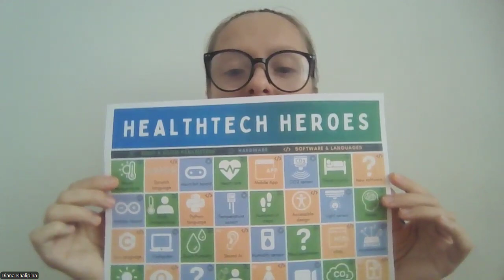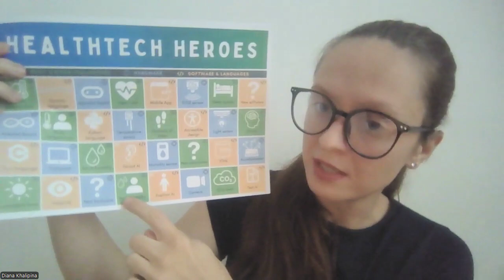Introducing "Healthtech Heroes" | A Fun Board Game About E-Health!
Welcome to the official video for Healthtech Heroes, the board game created to inspire both children and adults with the exciting world of e-health! 🎮🦸‍♂️

I am Diana, biomedical engineer and web accessibility specialist and this is my youtube channel Tottillo.

In this video, I walk you through the game, which features:

 - Real-life examples of health technologies on each card;
 - A map with three essential options for e-health solution creation: body/room parameters, hardware, and software/programming languages.

Healthtech Heroes is designed to empower players with knowledge about e-health, from wearable devices to advanced health monitoring systems. Whether you’re a kid curious about the future of healthcare or an adult looking to learn more about the digital health world, this game is for you!

🎯 Why I Created Healthtech Heroes:

 - To make learning about e-health fun and engaging
 - To spark curiosity and awareness in children and adults alike
 - To provide practical insights into the technologies shaping modern healthcare

Join me in this video as I explain how the game works and how it can bring players closer to understanding the important role of technology in health today!

🔗 Watch now and start your Healthtech Heroes adventure! Leave a comment or write me a message to participate in the game - it happens every week in Paris.

🌟Tottillo empowers you to design and develop inclusive e-health products and biotech solutions in accessible way. We prepare coding tutorials, design principles, and UX insights tailored for the biotech and e-health sectors. Whether you're a beginner or an experienced developer, our content will help you create accessible, user-friendly technologies that enhance well-being.